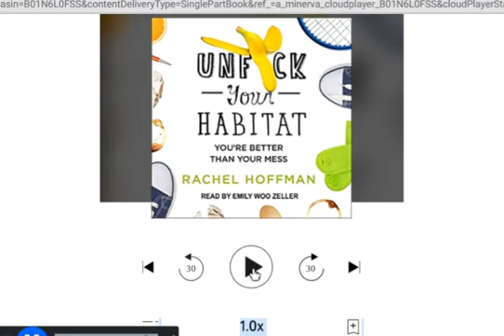Part 2 How to Clean and organize your home, Audio Book